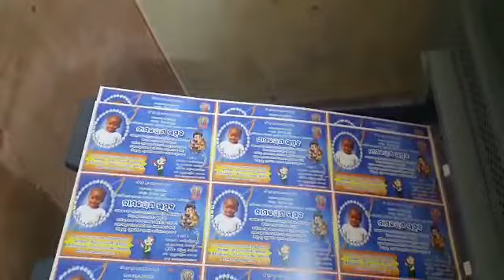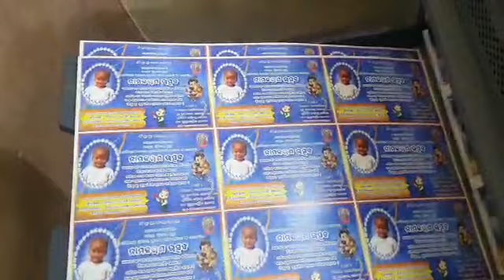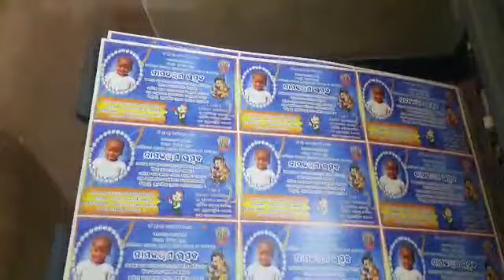12x18 Sheet Konica Minolta